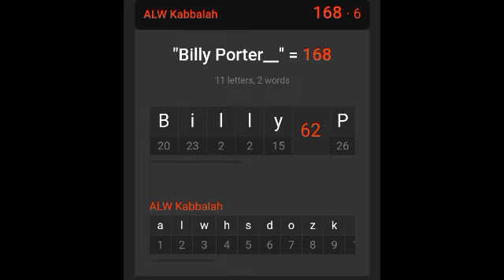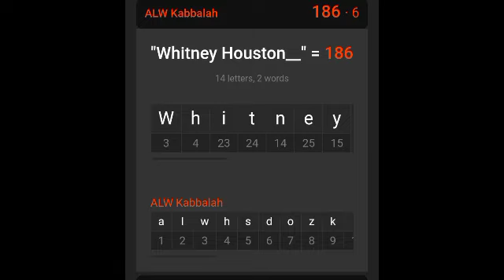Billy Porter is also Whitney Houston!